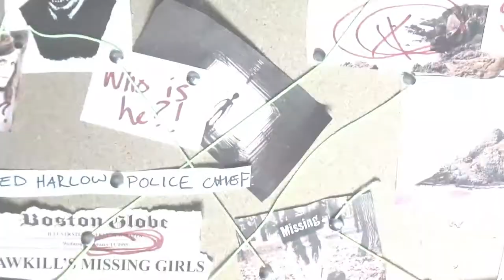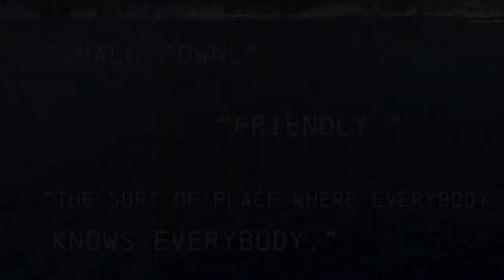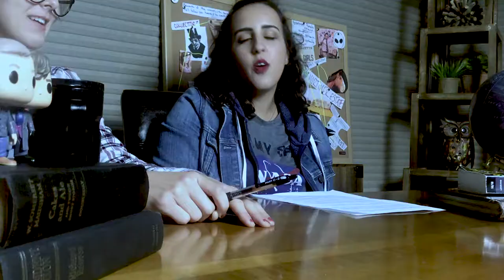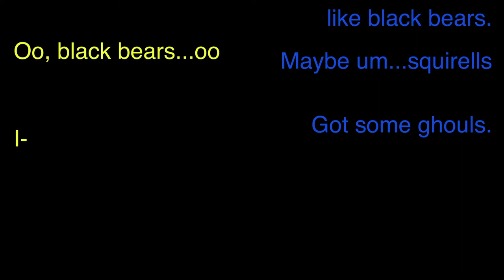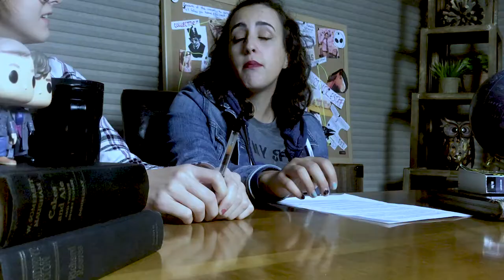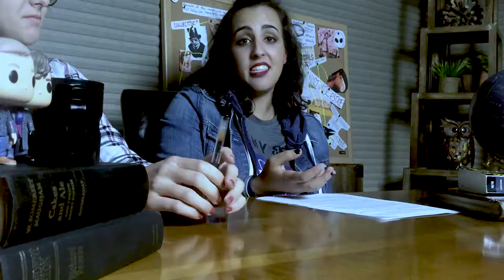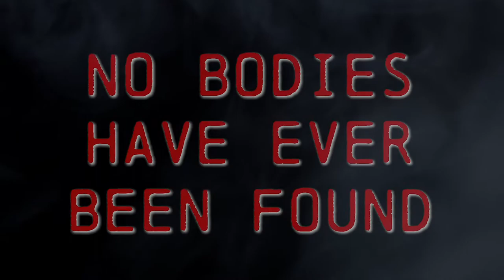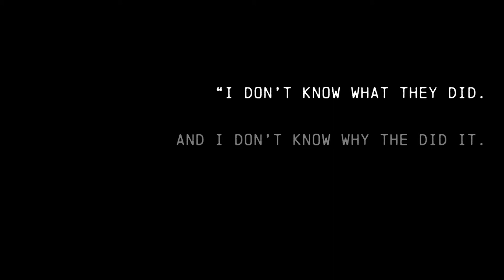The Mysterious Disappearances of the Sawkill Girls | Bookfeed Unsolved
A spoof of Buzzfeed Unsolved made by yours truly to promote an awesome new YA horror book, SAWKILL GIRLS, by Claire Legrand. We hope you enjoy the video and go get this epic ~spooky~ read!

~Find SAWKILL GIRLS here~

Who are the Sawkill Girls?

Marion: The newbie. Awkward and plain, steady and dependable. Weighed down by tragedy and hungry for love she’s sure she’ll never find.

Zoey: The pariah. Luckless and lonely, hurting but hiding it. Aching with grief and dreaming of vanished girls. Maybe she’s broken—or maybe everyone else is.

Val: The queen bee. Gorgeous and privileged, ruthless and regal. Words like silk and eyes like knives; a heart made of secrets and a mouth full of lies.

Their stories come together on the island of Sawkill Rock, where gleaming horses graze in rolling pastures and cold waves crash against black cliffs. Where kids whisper the legend of an insidious monster at parties and around campfires. Where girls have been disappearing for decades, stolen away by a ravenous evil no one has dared to fight…until now.

Ren·ais·sance man
/ˈˌrenəˈˌsäns man/
noun
•a person with many talents or areas of knowledge.

This channel is a place where co-hosts Julia and Alex explore the values of a "renmen"- a gender-neutral derivative of the term "Renaissance Man"- through diy challenges, vlogs, and other nonsense. They take on, and fail at, the challenge of becoming well-rounded individuals through attempts to expand their artistic, cultural, intellectual, and perhaps even spiritual capacities.

~Specs~
Video made with Adobe Premiere Pro CC
Thumbnail made with Photoshop CC
Stock Photos and Video: Pexels.com